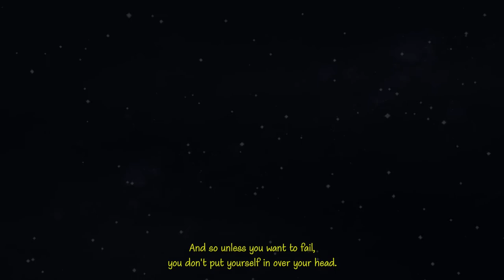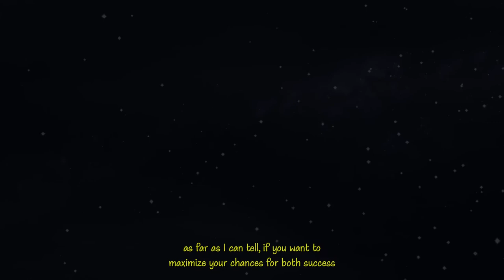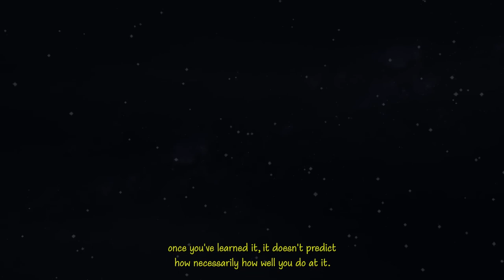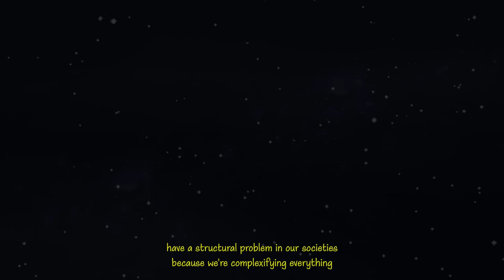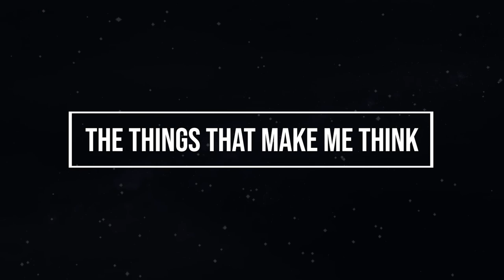THE THINGS THAT MAKE ME THINK | Does Your IQ Make A Difference? - Career Advice - Jordan Peterson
►  Jordan Peterson expresses how to choose a career and the impact of IQ on determining futures.

New Video Series - THE THINGS THAT MAKE ME THINK

I upload videos weekly, including reviews, gameplay, tutorials and vlogs. I hope you enjoy it!